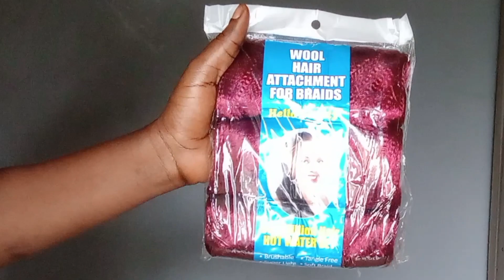Wow 😲 Crochet Spring Twist using Wool hair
I made this beautiful crochet passion twist using Wool hair.